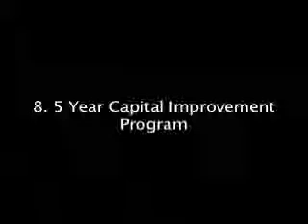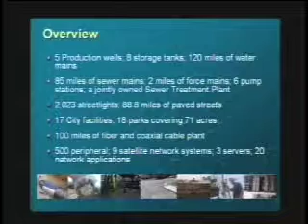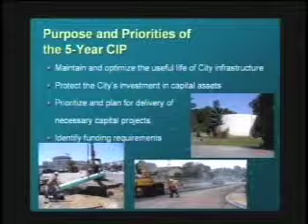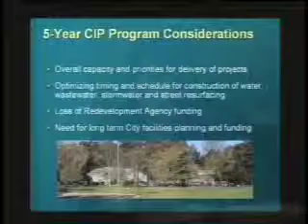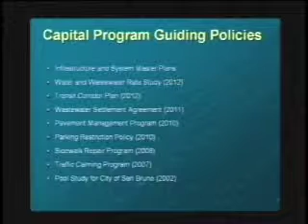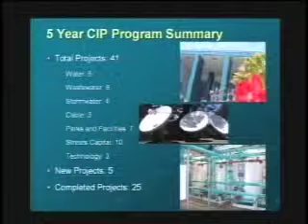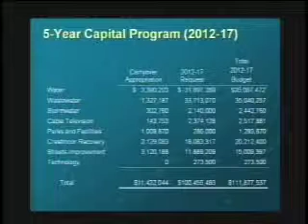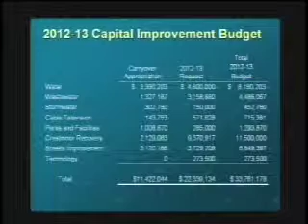San Bruno City Council Meeting October 23, 2012 8. Five Year Capital Improvement Program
San Bruno City Council Meeting
October 23, 2012
8. Five Year Capital Improvement Program